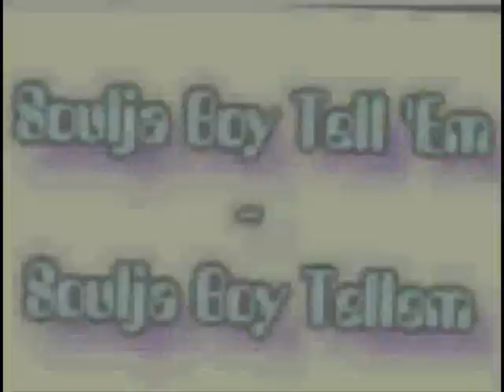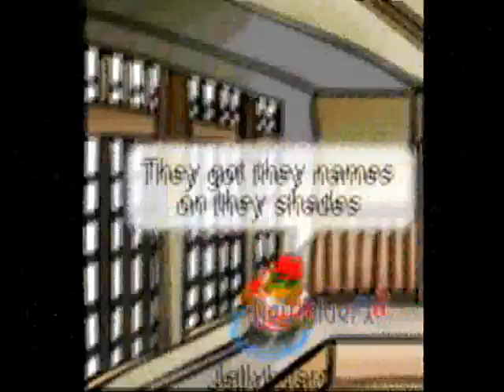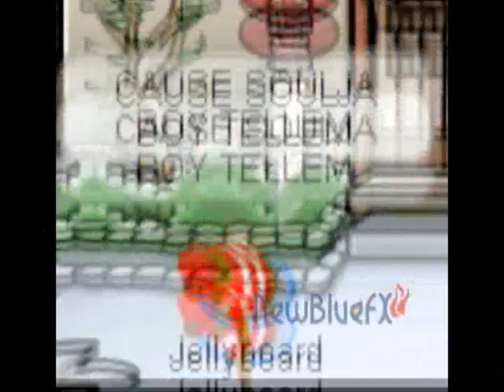Club Penguin - Soulja Boy Tell 'Em - Soulja Boy Tellem (Theme Song)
Hey, everybody! I haven't made a new music video in a while 'cause I just didn't have any time. But, here IS my NEWEST MUSIC VIDEO! So check it out! An awesome video by me, Jellyboard. Together with a dope track from Soulja Boy's new album, iSouljaBoyTellEm. Tell me what you think by leaving a comment on this video or on my channel. Thanks everybizzle in the hizzle! ~Jelly